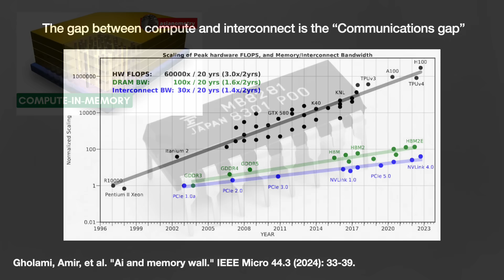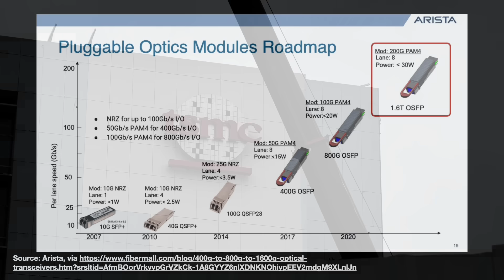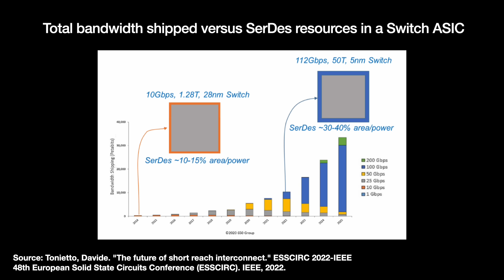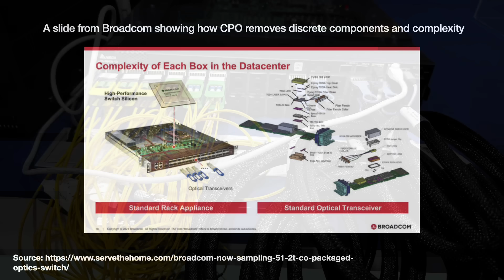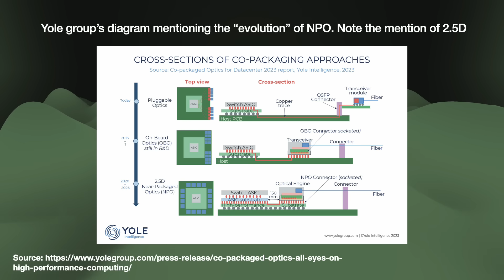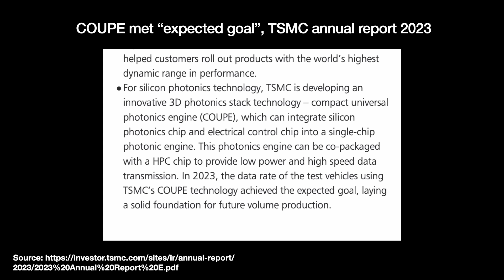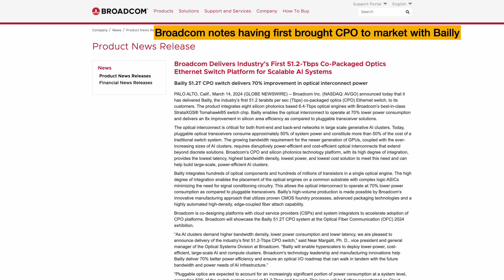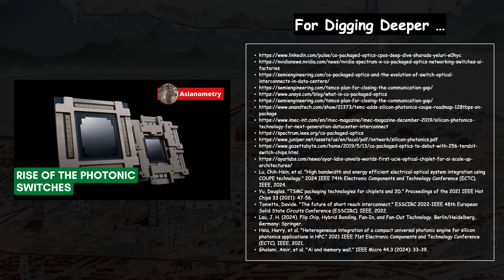The AI Bandwidth Wall & Co-Packaged Optics